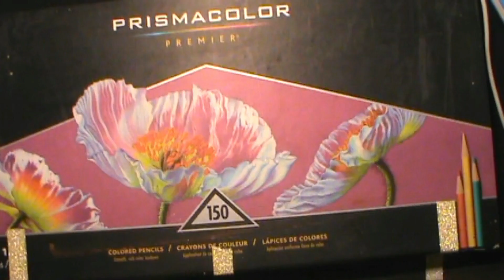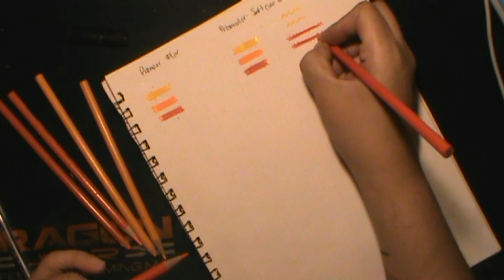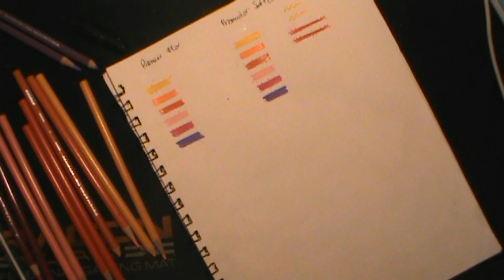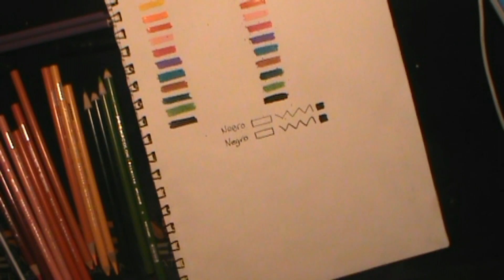comparacion de primacolor premier con la nueva version del flamingo